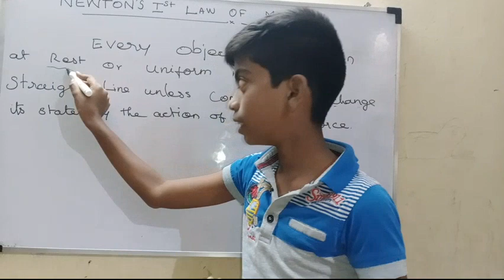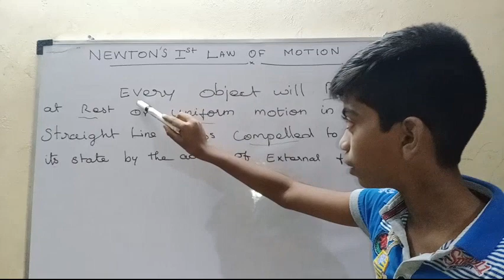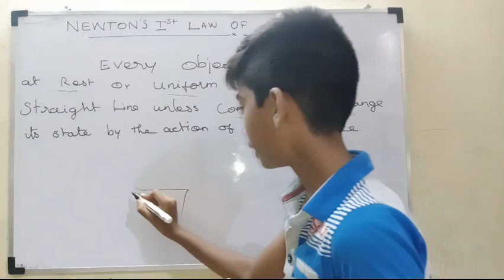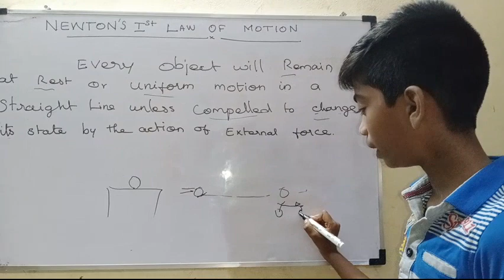Science experiment using Newton's first law of motion